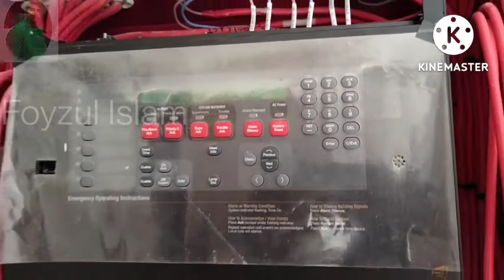Simplex 4100 EX Fire alarm Control panel. How to Terminate panel???